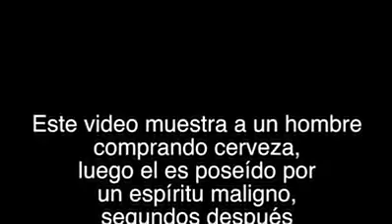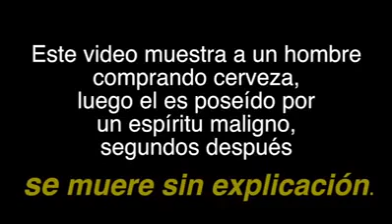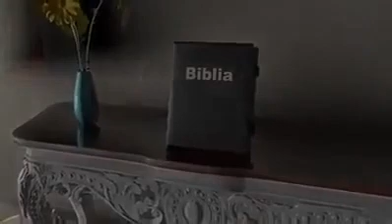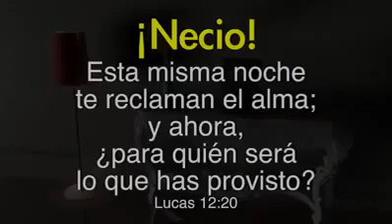Martin perez orozco